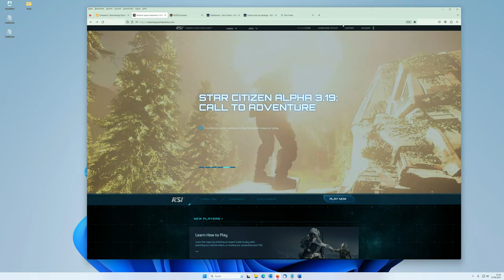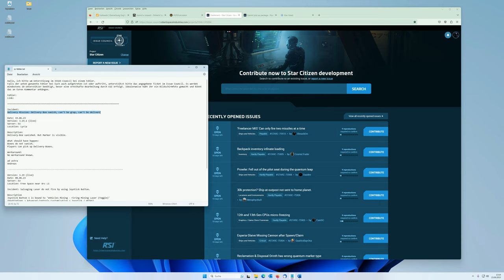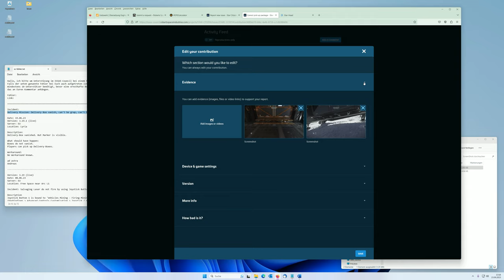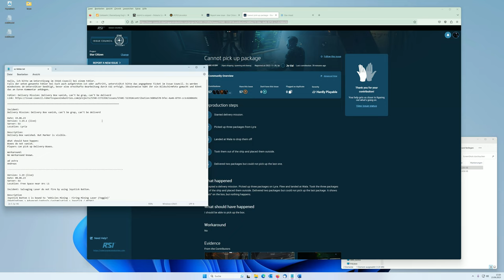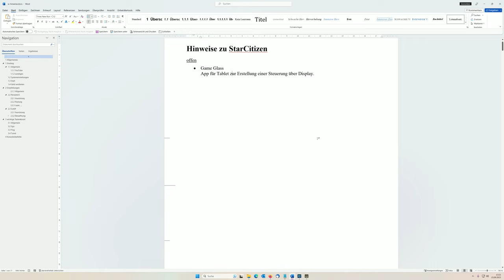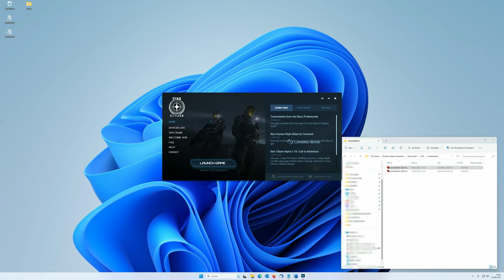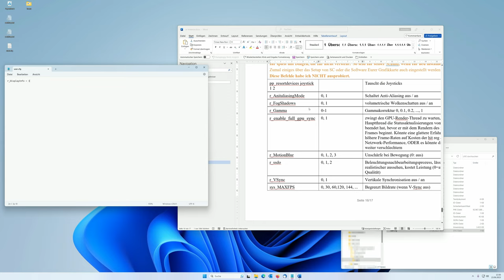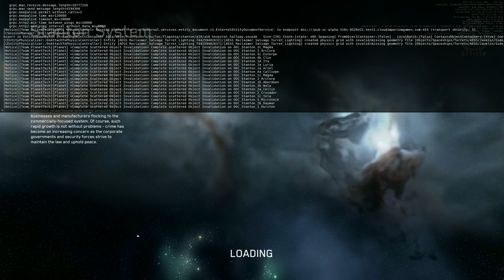Star Citizen #6: Tickesystem (Nachtrag) und Konsole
*Version:* SC v3.19.1, Live

*Beschreibung*
Ich habe hier noch einen Nachtrag zu meinem Video zur Weitergabe von Aufälligkeiten und Fehlern an RSI (Star Citizen #5).
Und als Antwort auf einen Kommentar in dem Video #5 auch noch etwas zur Konsole.
Und zur 'user.cfg'.

*Inhalt*
0:00 Start
0:20 Anfang
0:26 Nachtrag
0:44 Support
2:42 Issue Council
8:39 Unterstützung für Tickets
10:50 Konsole und Zirkumflex
12:47 Konsolenbefehle
14:44 'quit'
16:21 user.cfg
21:19 r_displayinfo = 3

Wenn Du dann aber ins Spiel einsteigst und ein Starterpaket im Wert von mindestens 40,- US-$ kauft, bekommst Du ein zusätzliches Startgeld von 5.000 UEC. Das ist die Spielwäh-rung. Und damit kannst Du schon ein paar Dinge einkaufen.
Der Anwerber bekommt einen Referral-Punkt. Und für diese Punkte bekommt der Anwerber dann auch etwas

Kauft sich der Rekrut *zu einem bestimmten Ereignis* ein Starterpaket, kann es sein, dass sowohl Rekrut als auch Werber ein Geschenk bekommen. Ich habe bei meinem Einstieg eine P-52 Merlin bekommen. Und 'mein' Anwerber auch.
Die P52-Merlin ist ein kleines Raumschiff, das zwar keinen Quantum-Antrieb hat aber für den 'Nahverkehr' oder zum Rennen fliegen gut geeignet ist.

*Technik*
Aufzeichnung:
* Auflösung UHD, 3840x2160, 16:9
* Aufzeichnung
  +  AMD Adrenalin 23.5.2
  + Bildfrequenz: spielintern

Bearbeitung:
* Schnitt: DAVINCI  RESOLVE 18.1.4
* Audiointerface: Steinberg UR22C (2-Kanal USB 3.0 Audiointerface)
* Mikrofon: Rohde PodMic (dynamisches Mikrofon)
* Mikrofonhalterung: Elgato Wave Mic Arm HP (High Profile)
* Mikrofonverstärker: TritonAudio FetHead